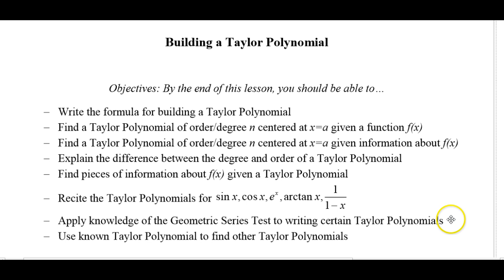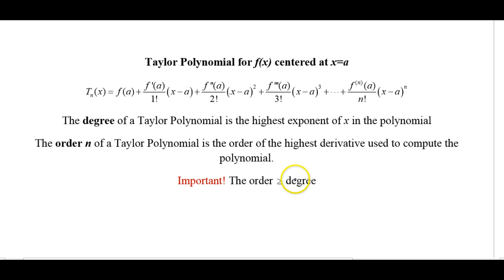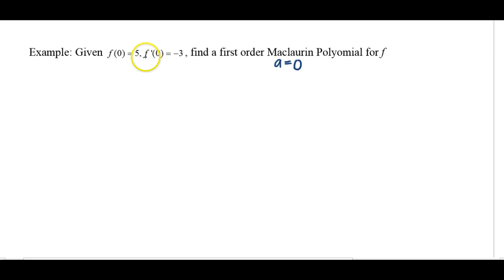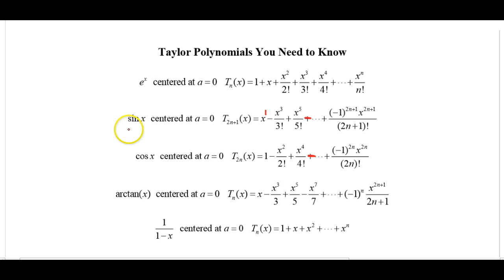Building a Taylor Polynomial (AP Calculus)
Building a Taylor Polynomial